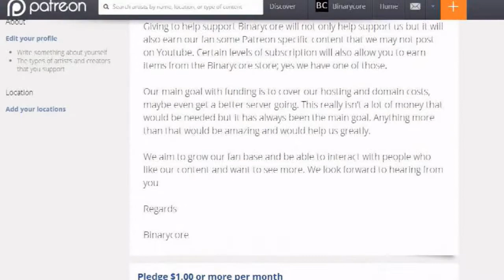Multiplayer Madness: #17 Halo 4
This week on Halo 4 we play Capture The Flag, normally this is a hate this game type. But not to give too much away, but Blaze and Spyro kick some ass.